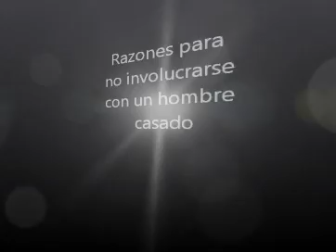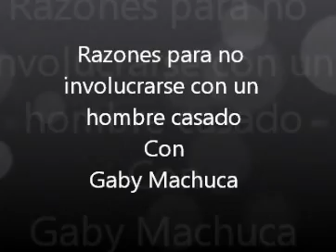¿Por qué no involucrarse con un hombre casado? con Gaby Machuca